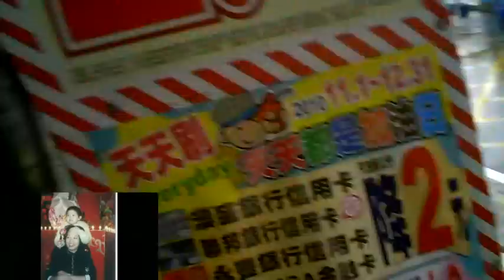M13 On Charity for Christmas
A bunch of white guys from all over the world (mostly the US and UK) sending support to some old Asian guy in Taiwan. C'mon how cool is that?